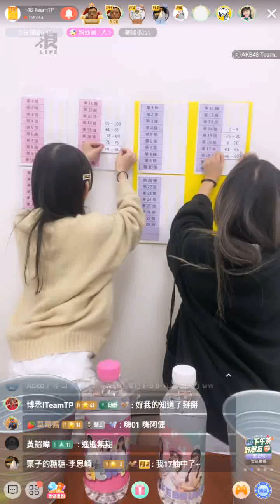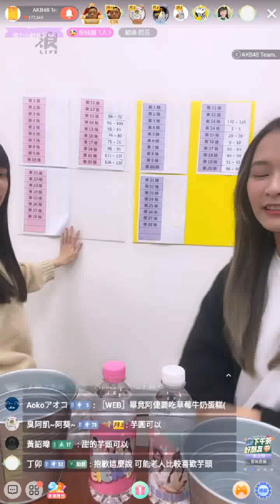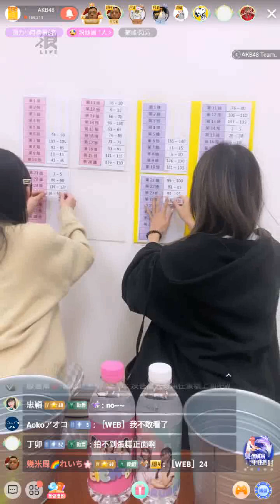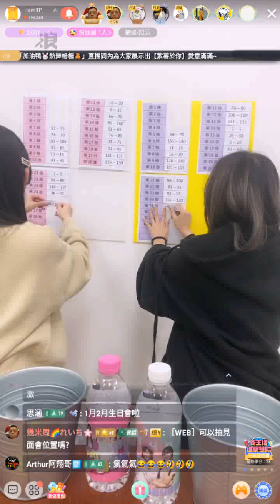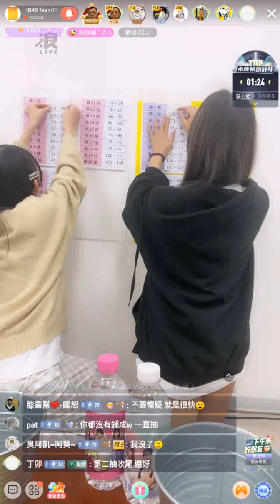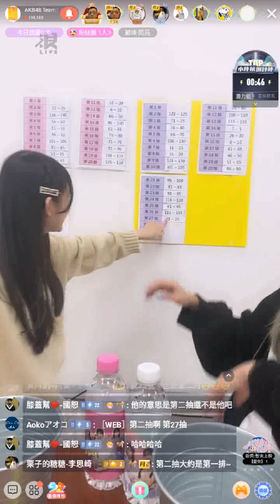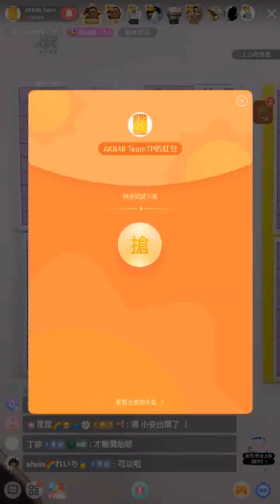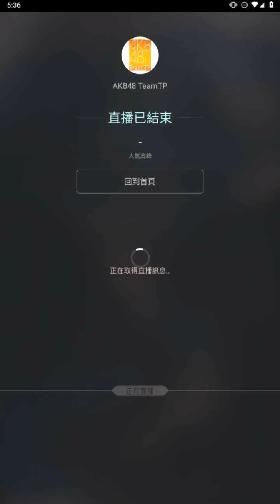230216 AKB48 Team TP 官方帳號【01+02月抽選】 (含留言)